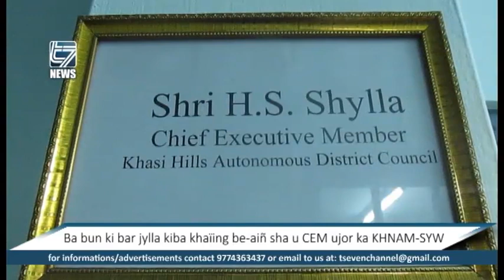Ba bun ki bar jylla kiba khaïing be aiñ sha u CEM ujor ka KHNAM SYW